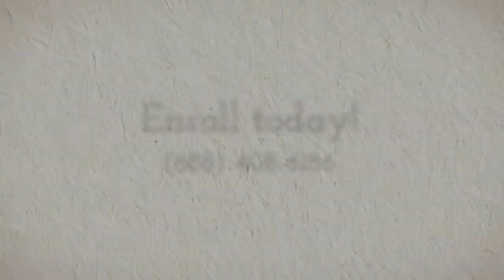Technical School in Provo, UT - Ameritech College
Our vocational school in Provo, UT can prepare you for a career in dentistry, medical billing and more. Speak with our enrollment counselors today to learn more about our medical degree programs.